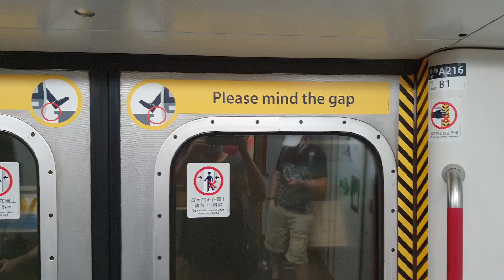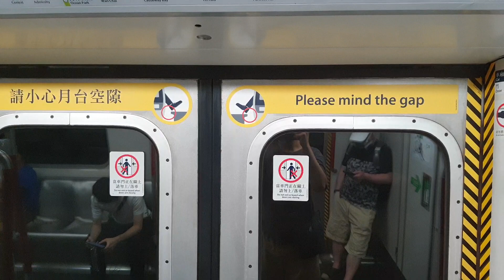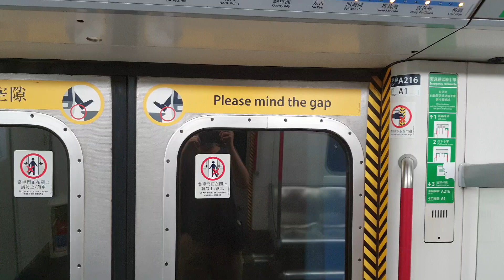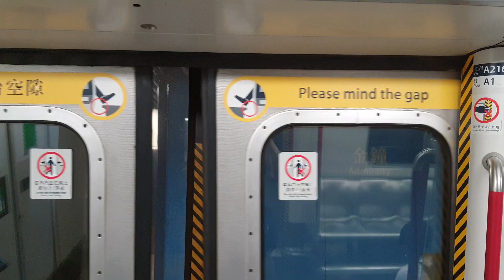(又係紅走破左你) 港鐵荃灣綫 M-Train A171-216 (A216) 尖沙咀-金鐘 行車片段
號碼: 040

本列車是觀塘綫列車